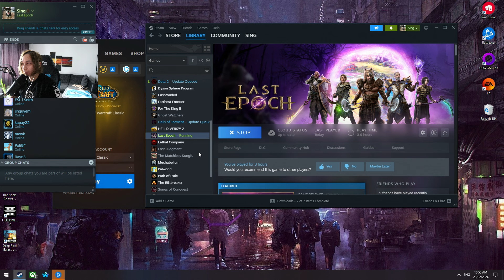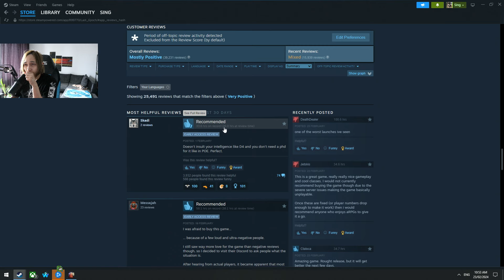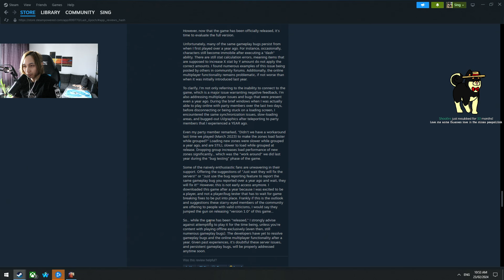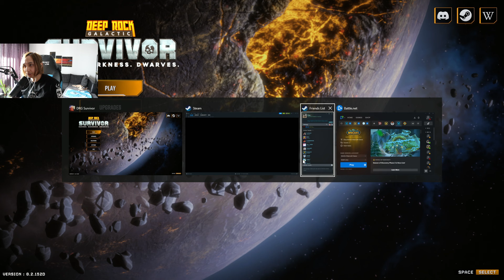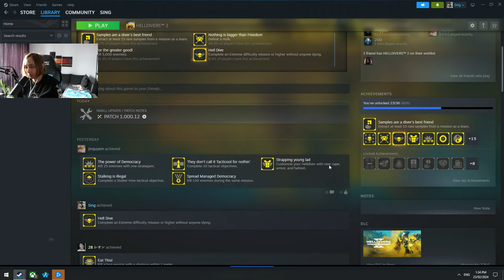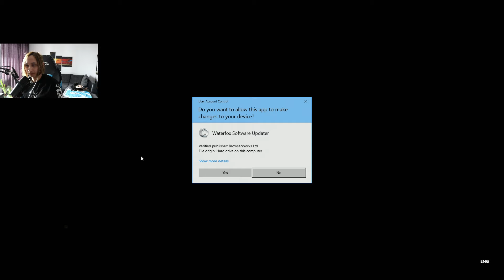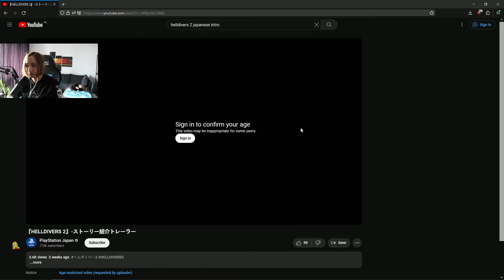SingSing 23rd February 2024 Last Epoch #3/Deep Rock Galactic: Survivor #4/Helldivers 2 #5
Twitch Title: Last epoch - hell diving around 2 pm

All videos are uploaded in 1080p HD unless it was streamed in a different quality. If the option isnt available this is due to Youtube processing. Please check back in a few hours/tomorrow.